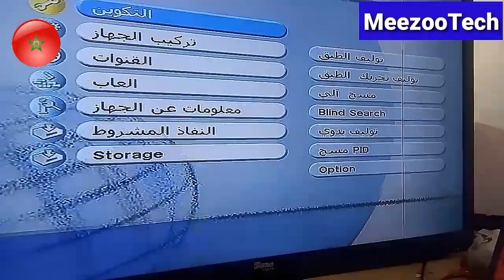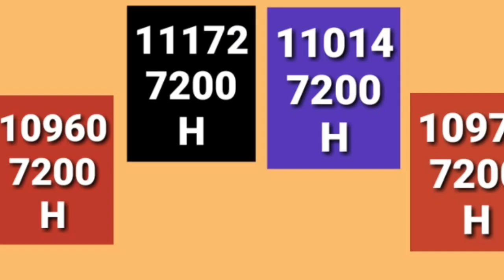موعد وتوقيت 🔥مباراة الوداد المغربي وحافيا كوناكري في دوري ابطال افريقيا اليوم والقنوات الناقلة